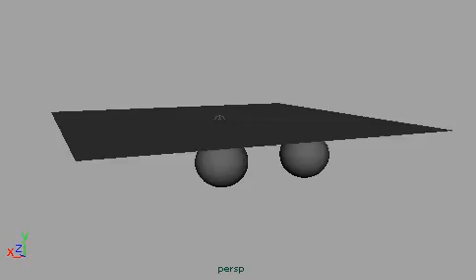High Detail Cloth Simulation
Another cloth test, this one took awhile to simulate, very high detail.